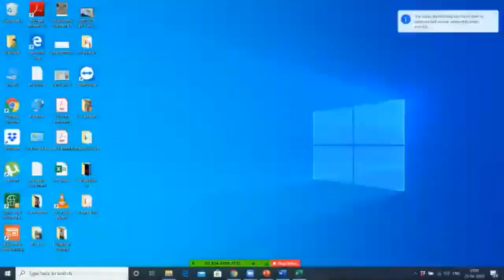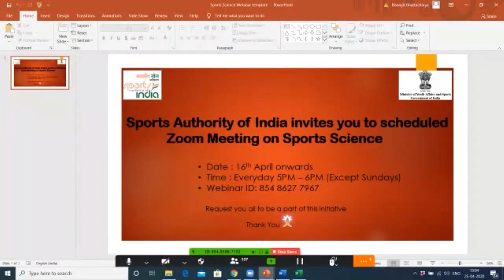Table Tennis - Mr. Peter Engel, Measuring Success & its advantages, 25.04.2020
Table Tennis Zoom Sessions, Online Coach Development Program
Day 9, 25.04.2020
Speaker- Mr. Peter Engel, International Coach
Topic- How to measure success in practice & advantages of measuring it